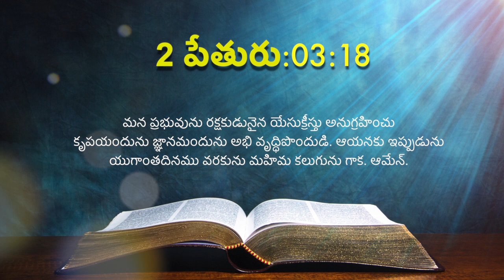ఈ రోజు దేవుని ద్యాన వాక్యము [08/05/2021] - Today Bible Verse - Telugu Bible Verse